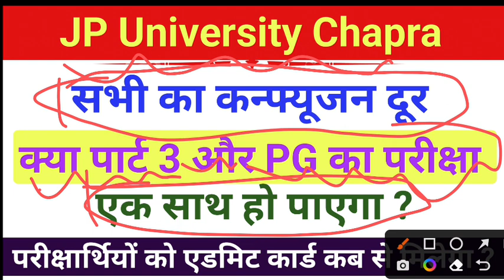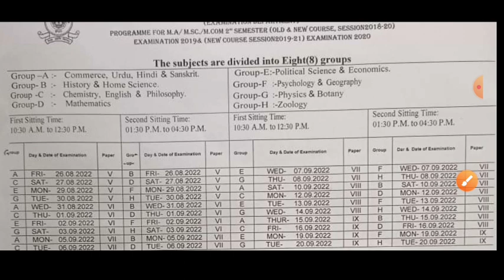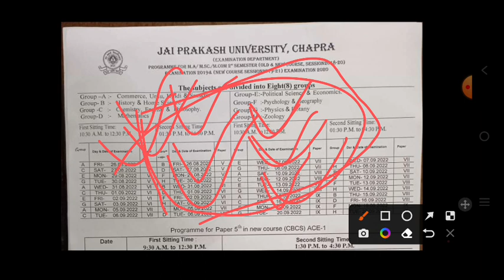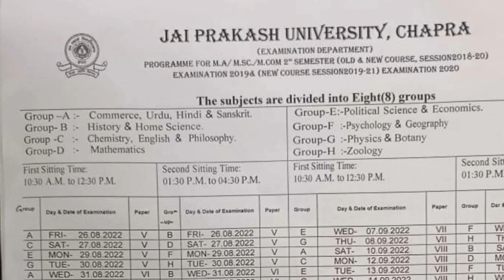JP University | परीक्षा की जानकारी | Part 3 exam & PG exam | Jpu latest update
JP University B.A. part 3 Selected Question Session 2018-21 & Special Exam 2021 (JPU) खरीदने के लिए नीचे लिंक पर क्लिक करें 👇👇

👉JP University TDC part 3 Questions Bank PDF डाउनलोड करने के लिए नीचे लिंक पर क्लिक करें 👇👇👇👇

Geography Honours question bank PDF

History Honours Questions bank Part III

Hindi Honours Questions Bank PDF part 3

ENGLISH Honours Question Bank Part 3

Political science honours Questions bank PDF part 3

G.E.S. (Art.) Question bank PDF

📩  helpline & support 🖋️

Dear student अगर Payment हो गया है और PDF नही मिली तो कृपया Payment screen shot के साथ WhatsApp करें

About this video: is video mein bataya gaya hai ki JP University Chhapra part third ka exam and PG ka exam ek sath hoga ya nahin hoga.

वैधानिक सूचना ---

धन्यवाद.

Sksonutechworld

JP University pg exam
JP University part 3 exam date
JP University pg exam date